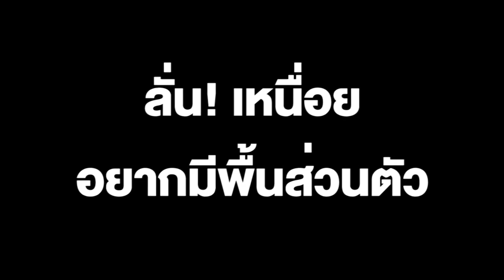สรุปดราม่า! "อิงฟ้า วราหะ" ปล่อยโฮกลางไลฟ์ ลั่น! เหนื่อย อยากมีพื้นส่วนตัว